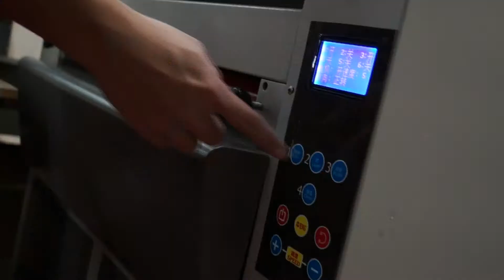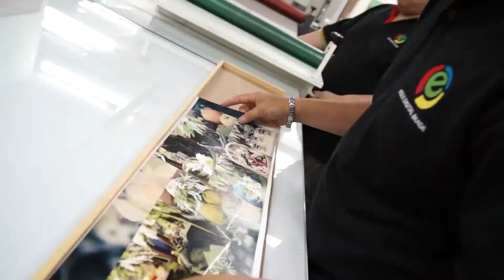E Six Digital Image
A montage video regarding E Six Digital Image's products and services.